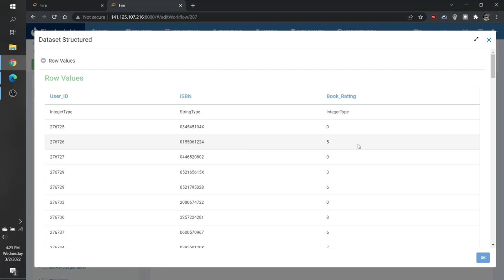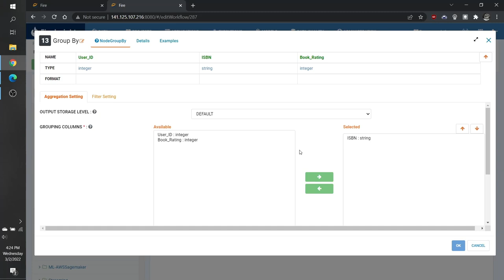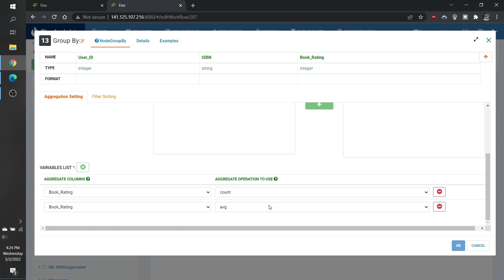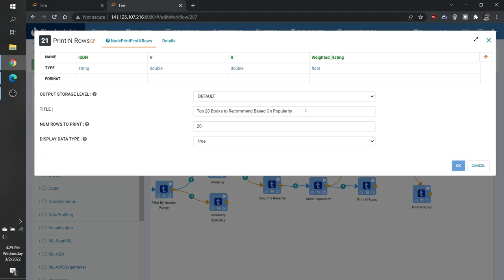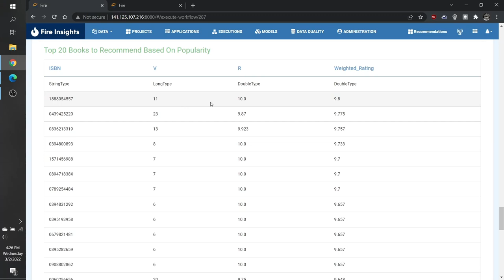Recommendations System Using the IMDB Formula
Simple Recommendations System